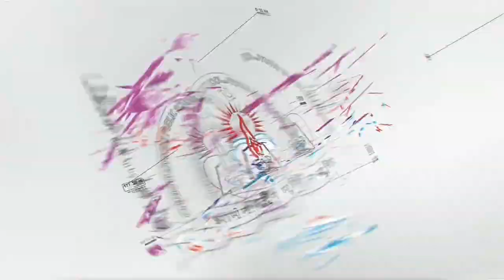INDEPENDENCE DAY PATRIOTIC SONG | AUGUST 15 | CJPS2020